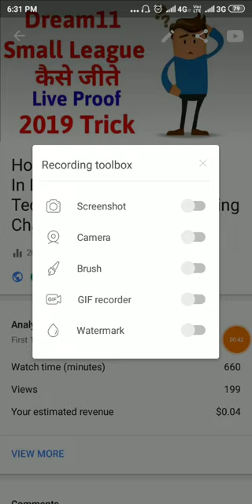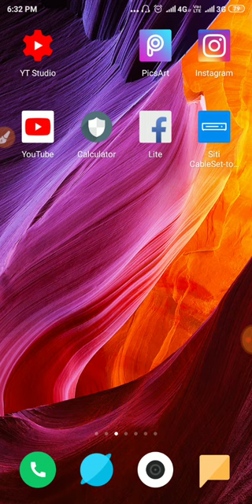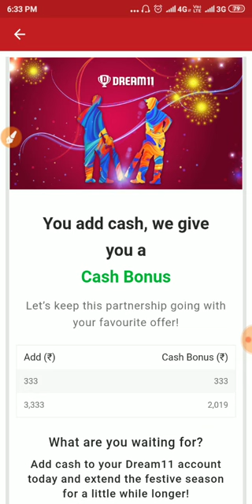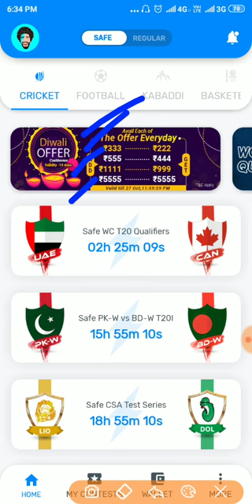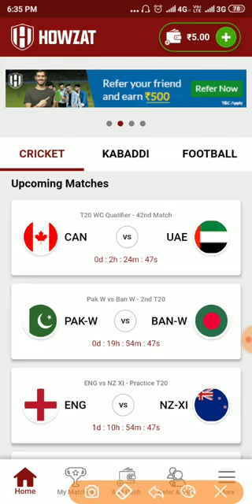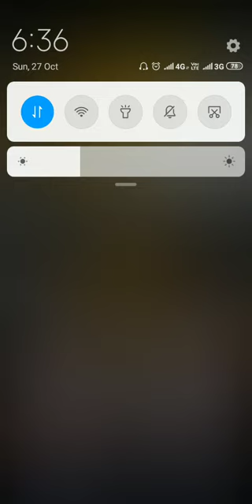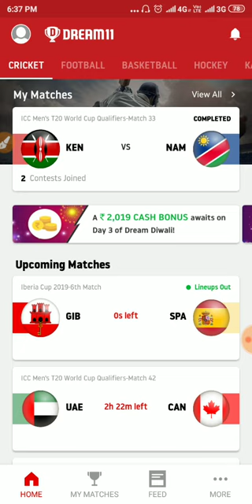DIWALI OFFER FOR DREAM11, MYTEAM11, USER'S | LOOT OFFERS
# Diwalioffers